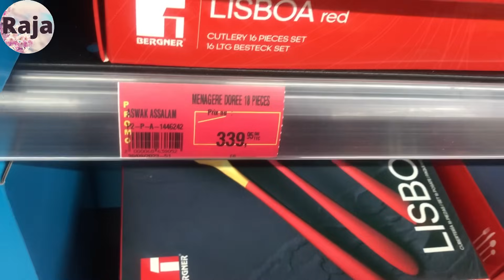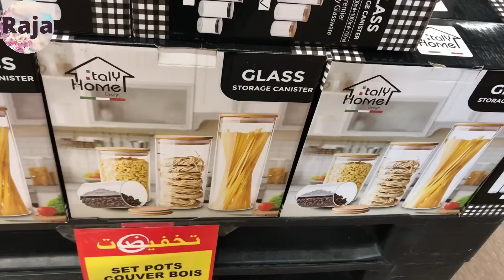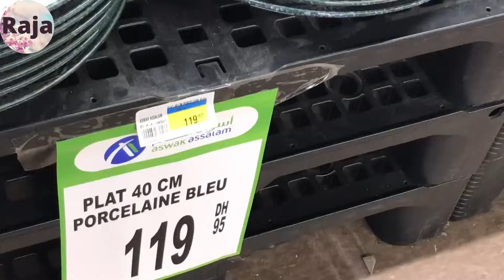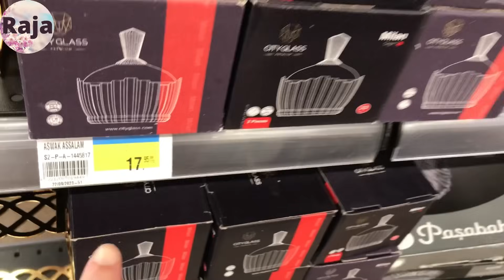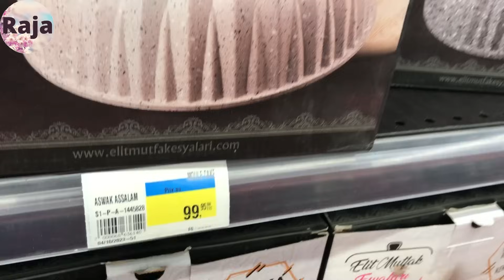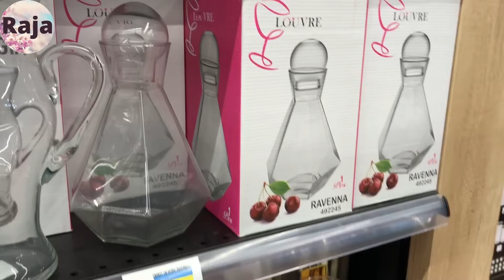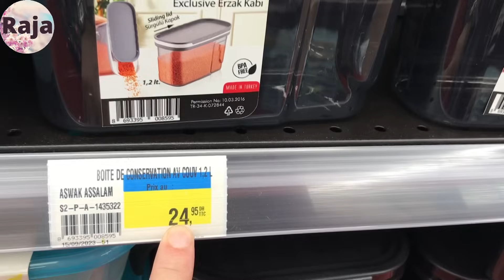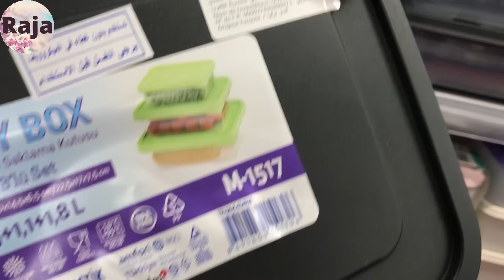🚨 تخفيضات وهميزات اسواق السلام🔥 ميكسور99 درهم، تريكو 79 درهم، أواني و بواطات تنظيم aswak assalam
bim octobre 2023      بيم اكتوبر 2023
aswak assalam octobre 2023    مرجان اكتوبر 2023
Offres BIM Maroc Du vendredi  2023 @VlogbyRaja
Promotions BIM Maroc Du vendredi 2023
Flyer BIM Maroc Du vendredi 2023,bim 13 octobre 2023,
BIM Actuel Du vendredi 2023
Catalogue Bim vendredi 2023,BIM Maroc Du vendredi 13 octobre 2023
وعروض بيم تركيا لهذا الأسبوع ليوم الجمعة جديد عروض بيم لهذا الأسبوع ليوم الثلاثاء Catalogue Bim Maroc HD Mardi تخفيضات بيم تخفيضات بيم 2023 تخفيضات بيم اليوم تخفيضات بيم لهذا الاسبوع تخفيضاتcatalogue 2023,عيد ميلاد مرجان,jiji prestige,marjane,المغرب,rabat,عروض بيم,مرجان,catalogue bim,hassan el fad
@Moroccan Show @عروض المغرب @ @Hmizat - هميزات lc waikiki rabat,